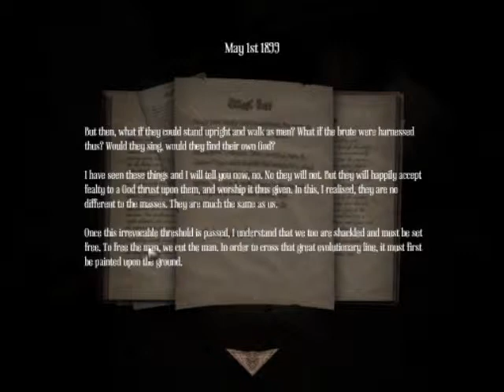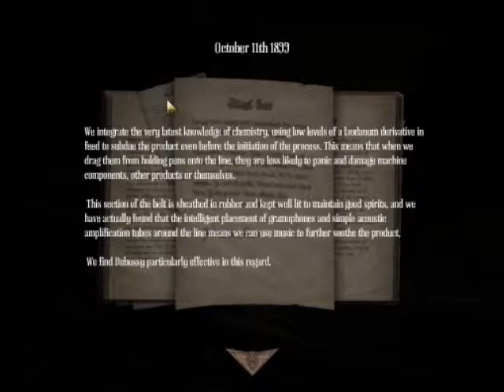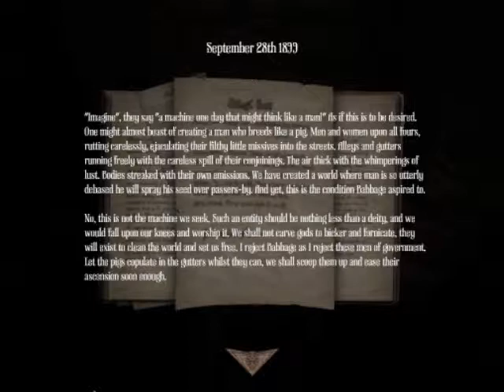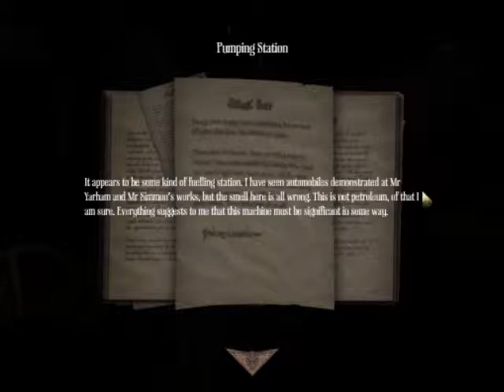Amnesia: AMFP (#3) Panic Attack no. 2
We have a couple of frightening encounters as we navigate through the cellar and attempt to gain access to the church! I apologize for my mental breakdown but I was incredibly scared.